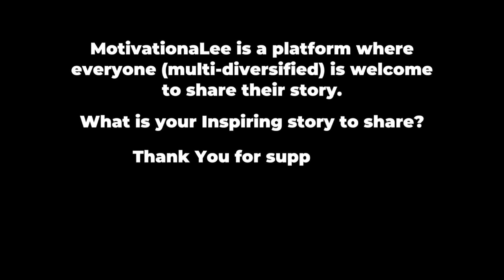ENVISION | Motivational Speech | Motivationlee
This video encourages individuals to aim for their ambitious and challenging goals, emphasizing the importance of pushing oneself beyond comfort zones and reaching new heights. It serves as a reminder to not settle for mediocrity and strive for personal growth and achievement.